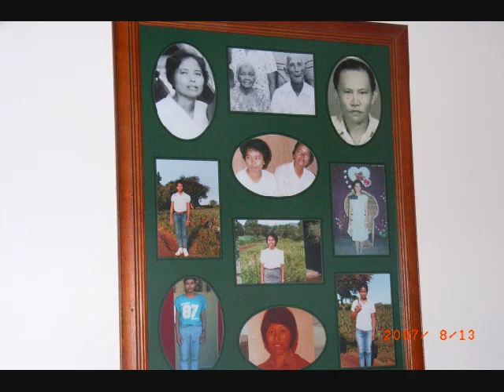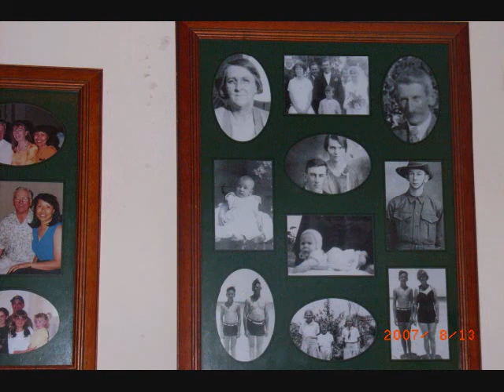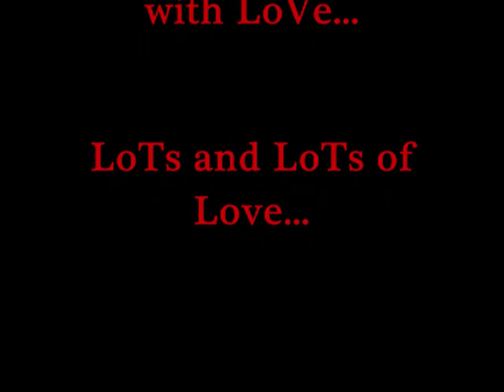FAMILY | PHOTO SLIDESHOW CREATED BY JURIST UCAB LAST 2007 | SPECIALLY MADE FOR OUR BELOVED AUNT RUBY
Hi everyone,